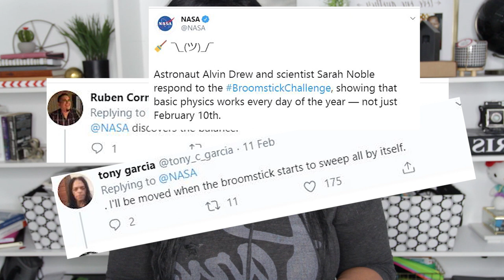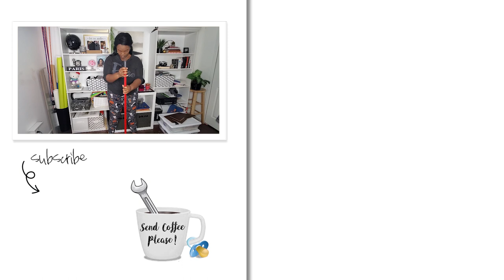How To Make A Broom Stand On Its Own | BROOMSTICK CHALLENGE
Hold my coffee... challenge accepted!

☕️ Coffee lovers lets UNITE!!! ☕️